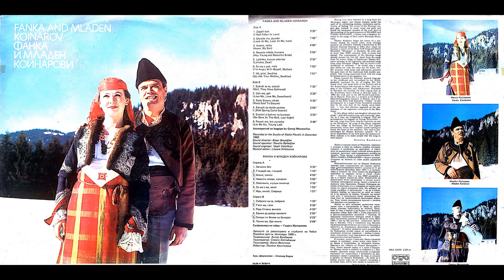02 Dai si ma maichinko